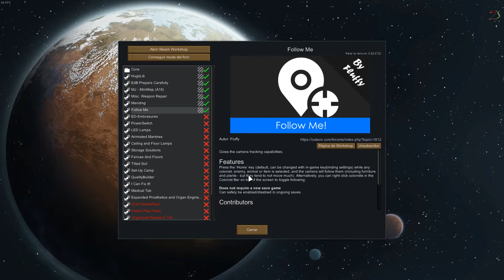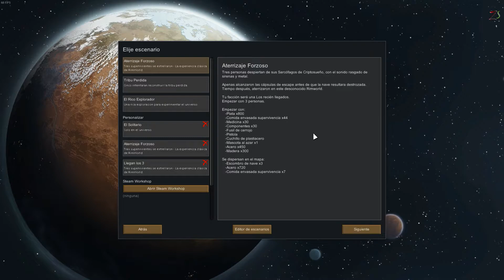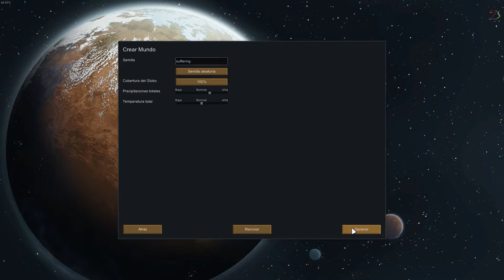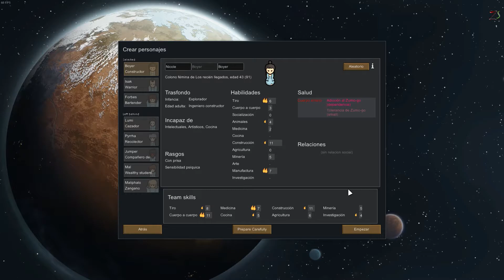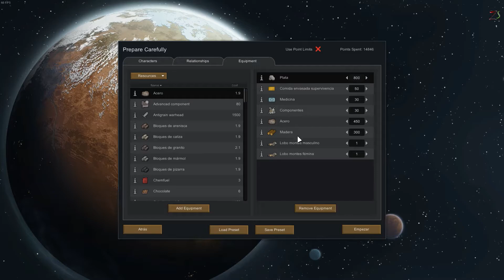RIMWORLD #1 - COMIENZA LA COLONIZACIÓN | GAMEPLAY ESPAÑOL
RimWorld - Beta 0.18

RimWorld es un juego de construcción y gestión de colonias desarrollado por Ludeon Studios, en el que nos pondremos en el papel de gestor de una nueva colonia donde nuestros colonos deberán sobrevivir a los designios de Cassandra, nuestra "cuenta cuentos", que será la encargada de gestionar cada uno de los eventos de la partida.

Nuestro reto será sobrevivir en este mundo hostil lleno de piratas e intentar escapar de él construyendo nuestra propia nave espacial.

Espero que os guste y lo disfruteis ;)